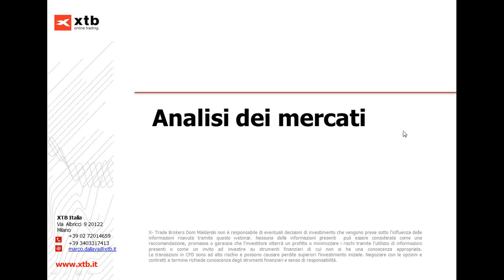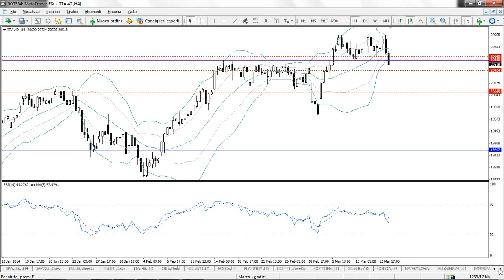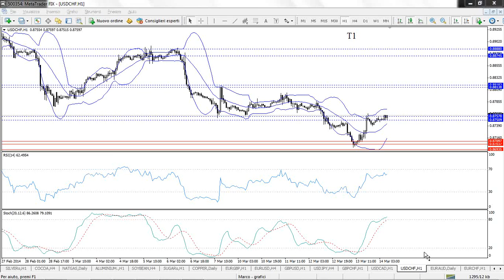Forte calo a Ws - Market View 14/03/2014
XTB Limited (UK) è autorizzata e regolata dal Financial Conduct Authority nel Regno Unito Penultima seduta di settimana caratterizzata da forti ribassi su tutti i listini europei con Francoforte (-1.86%) ancora maglia nera di giornata prosegue in questa tendenza di debolezza relativa; a seguire Parigi (-1.29%), Madrid (-1.19%), Londra (-1.01%) ed infine Piazza Affari (-0.91%) che cede poco meno di un punto percentuale. Sul fronte spread ieri nuovo rialzo del differenziale che si riporta a 186 bp.. Giornata fortemente ribassista anche a Ws con tutti e tre i principali future che chiudono in calo di oltre punto percentuale. Il peggiore è stato il Nasdaq (-1.46%) a seguire il Dj (-1.41%) ed infine lo S&P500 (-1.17%). Giornata molto interessante anche sul fronte valutario con l'eurusd che dopo aver definito nuovi massimi di periodo in avvio di giornata e testare importanti resistenze settimanali inizia una fase correttiva riportando così l'euro sotto la soglia di 1.39. Raggiunti importanti target ribassisti anche su usdjpy in area 101.89, fondamentale la tenuta di 101.20 per evitare ulteriori affondi ribassisti.